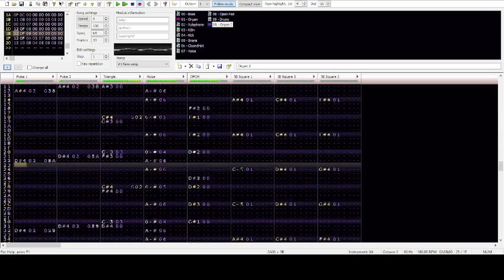(8-Bit Cover) UB40 - Red Red Wine (2A03 - S5B)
Don't let me be alone
It's tearin' apart
My pixelated heart